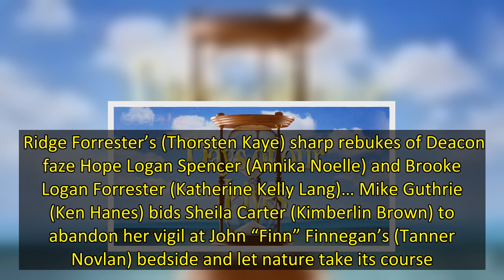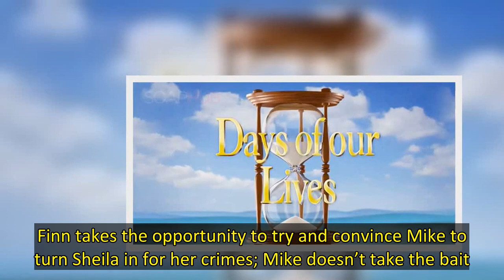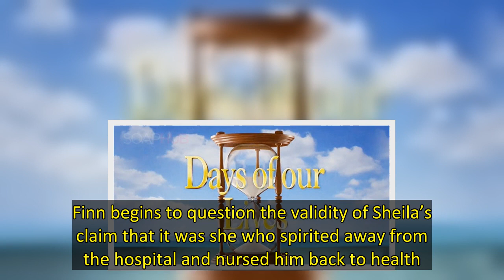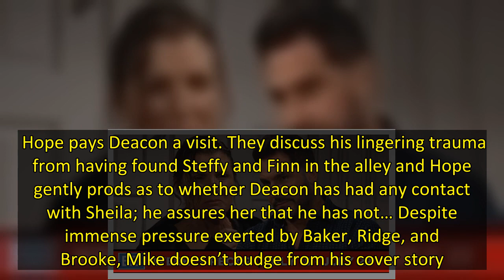B&B Recaps: Reason, Rumination & Resurrection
The Bold and the Beautiful recaps for July 11 – July 15, 2022, feature a resurrection we saw coming weeks ago. Why try and fool seasoned soap fans? The Bold and the Beautiful Recaps: Monday, July 18  Bill Spencer (Don Diamont) treats Wyatt Spencer (Darin Brooks) and Liam Spencer (Scott Clifton) to lunch at Il Giardino. The meal’s location chagrins Liam, which in turn steers the conversation towards a rumination on Steffy Forrester Finnegan (Jacqueline MacInnes Wood) and her untenable loss… Deac